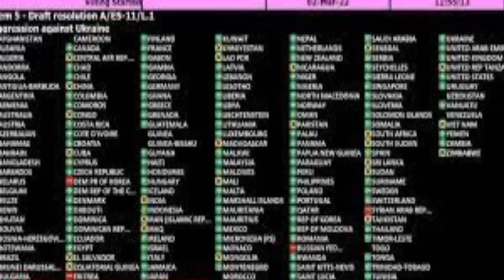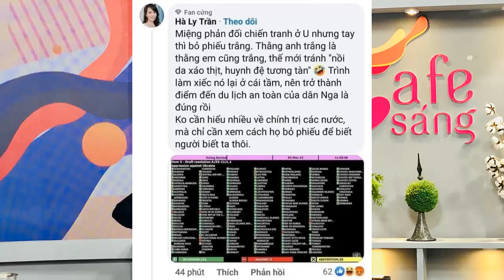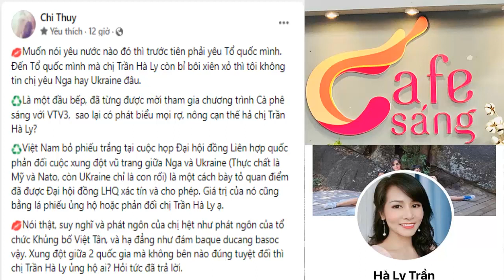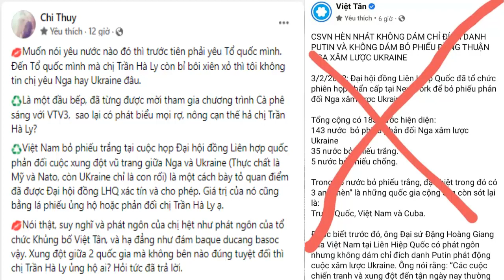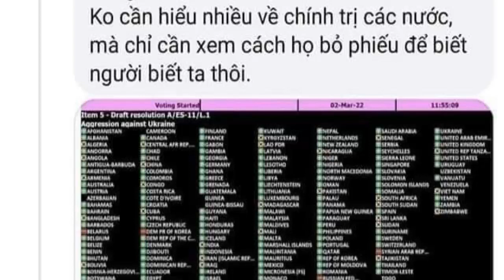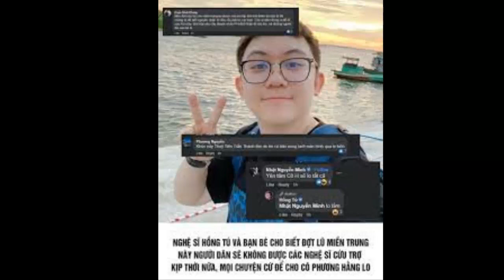Một số người lợi dụng tự do mạng xã hội để bỉ bôi khi Việt Nam bỏ phiếu trắng chuyện Nga - Ukraine